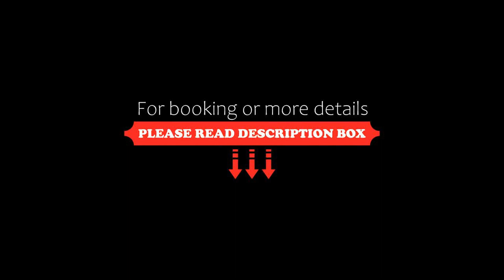Residence Villa Carmen fronte mare a 50 mt, Pietra Ligure, Italy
About Property:
Villa Carmen offers self-catering accommodation on the Ligurian Riviera, between Loano and Pietra Ligure. Each apartment features a furnished balcony with views of the garden or the sea.
The apartments are simply yet elegantly furnished, with tiled or parquet floors, and minimalist furniture. They offer free Wi-Fi, a TV, and a fully equipped kitchenette. All apartments have soundproof windows.
Residence Villa Carmen fronte mare a 50 mt is just 50 m from the seaside and adjacent the railway li...
Property Type: Hotel
Address: Via XXV Aprile 172, 17027 Pietra Ligure, Italy
Searching For
1. Residence Villa Carmen fronte mare a 50 mt - Pietra Ligure - Italy
2. Residence Villa Carmen fronte mare a 50 mt - Pietra Ligure - Italy Address
3. Residence Villa Carmen fronte mare a 50 mt - Pietra Ligure - Italy Rooms
4. Residence Villa Carmen fronte mare a 50 mt - Pietra Ligure - Italy Amenities
5. Residence Villa Carmen fronte mare a 50 mt - Pietra Ligure - Italy Offers and Deals
Audio Credit:
Track Title: Blank Slate
Artist: VYEN